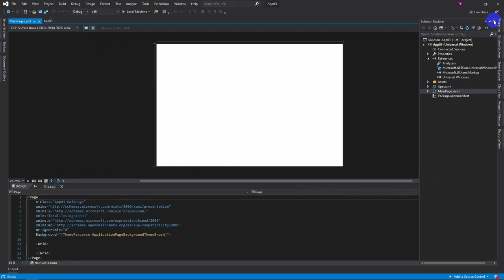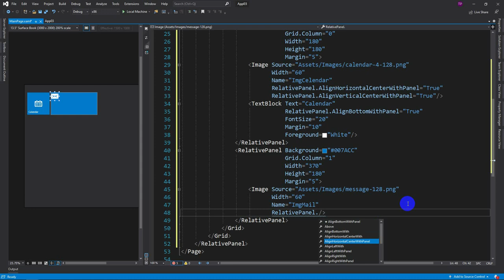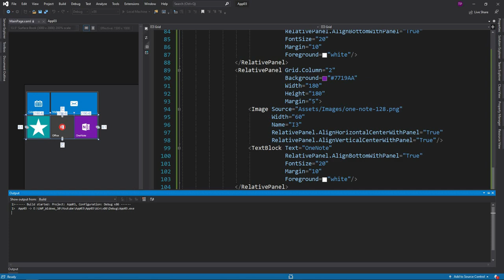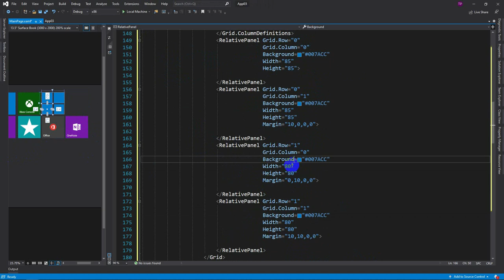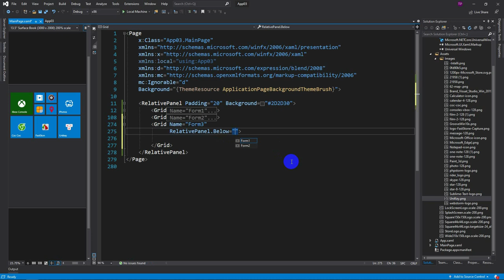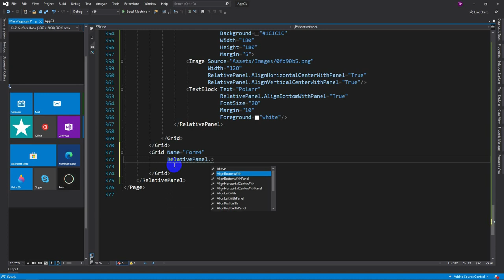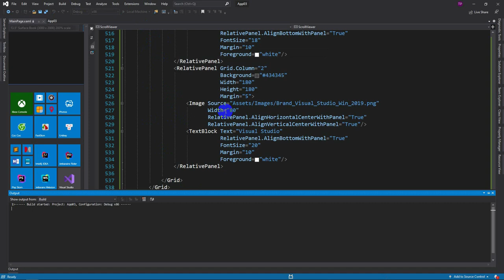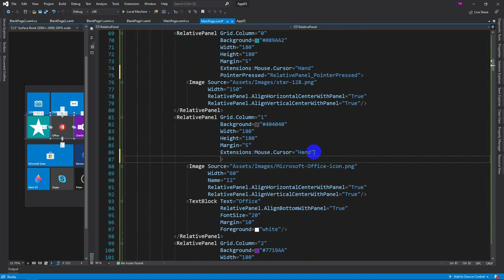Universal Windows Platform (UWP): Windows 10 menu design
Design application menu using Universal Windows Platform on Windows 10!!